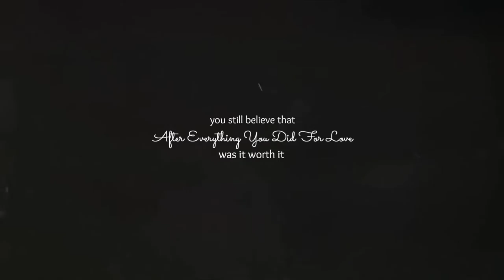It's Always Worth It {100}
This is a video to say thank you to all my subscribers

Horses in the Video:

- Dexter = Cremello, 15.3hh, Welsh D x Irish Draught x Arab, 3 years old

SONG 1: Scars To Your Beautiful (Alessia Cara)

Camara:
- Nikon D3300